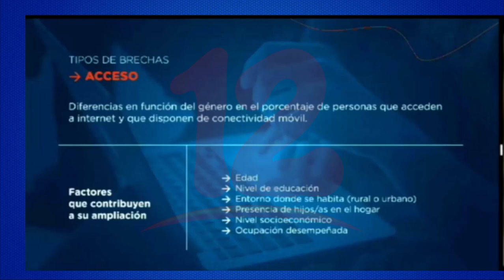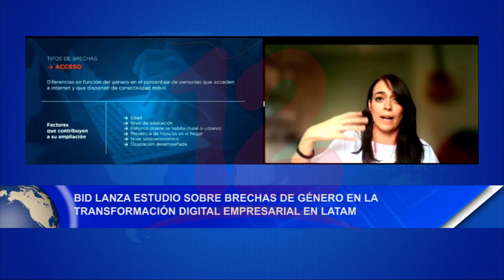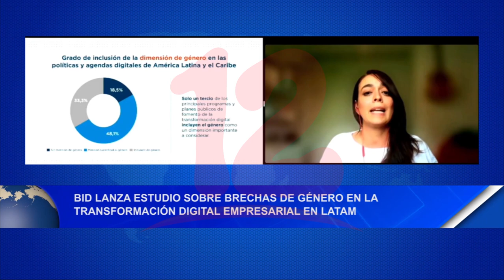BID Lanza estudio sobre brechas de género en la transformación digital empresarial en LATAM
Noticias12Nicaragua BID Lanza estudio sobre brechas de género en la transformación digital empresarial en LATAM y el caribe donde concluyen que los gobiernos necesitan implementar políticas públicas para reducir la desigualdad.